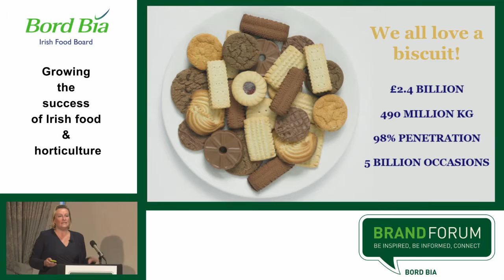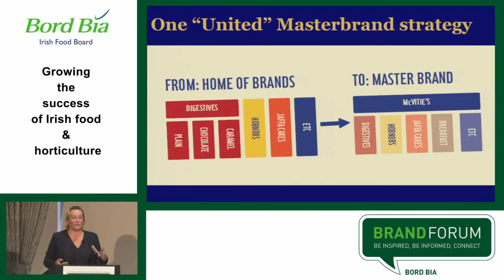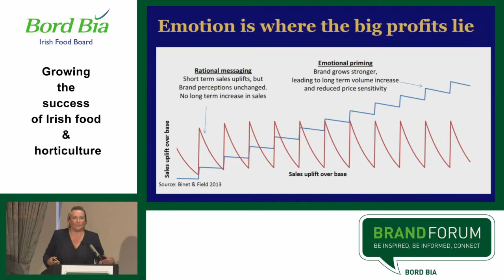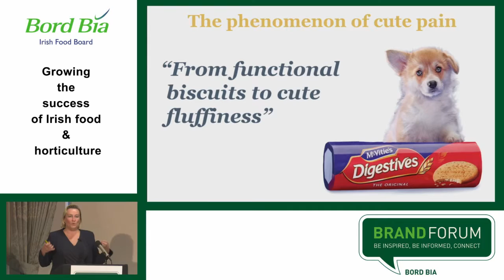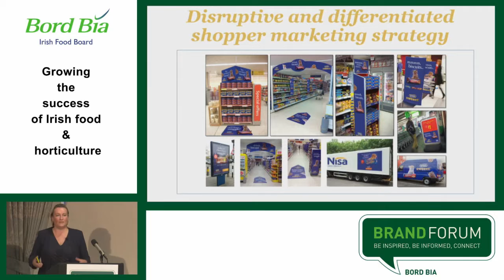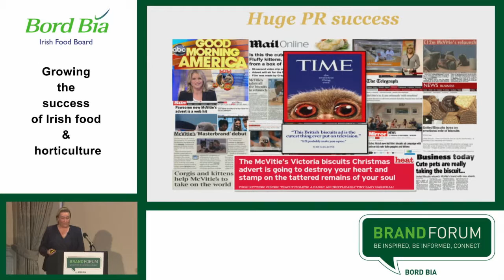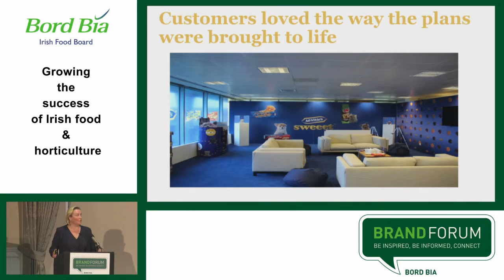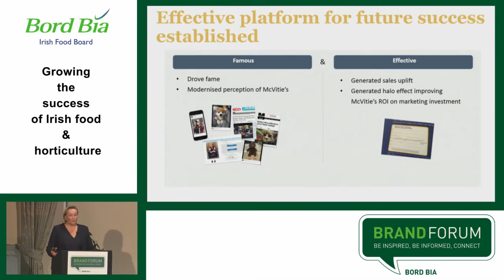Sarah Lonorgan, Director of Customer Marketing, United Biscuits - Brand Forum Masterbrand Strategy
Sarah Lonorgan,  Director of Customer Marketing, United Biscuits; shares the story of United Biscuits’ new masterbrand Strategy with Bord Bia's Brand Forum, which has allowed their brands to grow, by implementing disruptive and differentiated shopper marketing strategy in addition to providing an effective platform for future success.